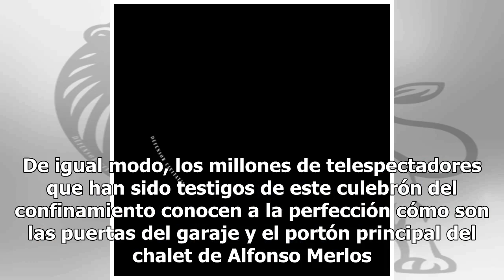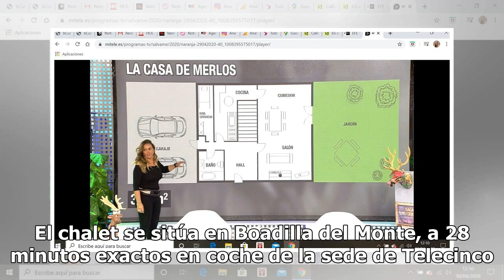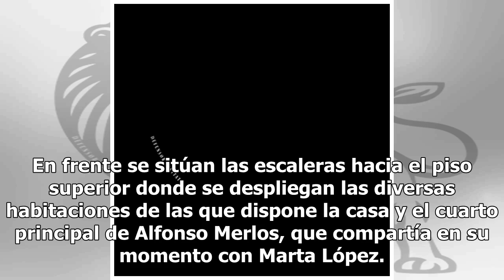Analizamos el polémico refugio de Merlos: el mapa, el precio y los 314 metros de la discordia